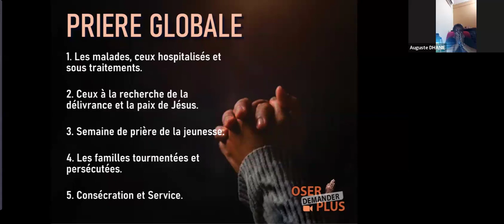Le royaume de Dieu est proche, par la Sr Marie Rose Lee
Extraits du livre « Jésus Christ »  d’Ellen G White